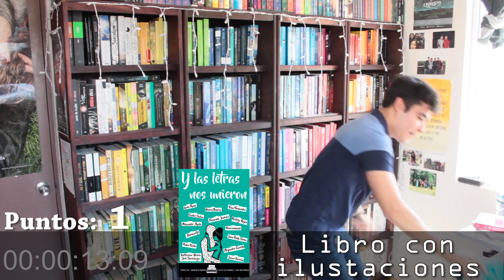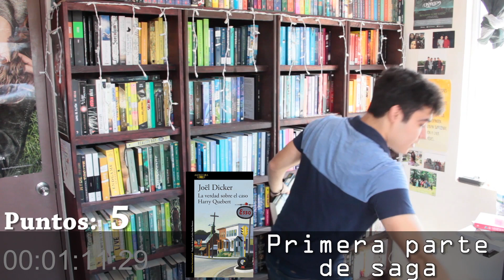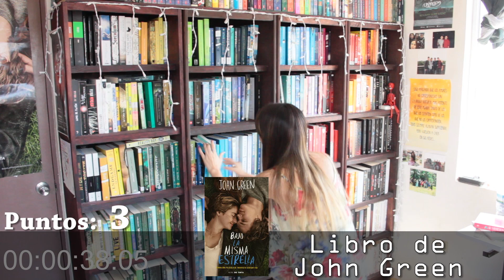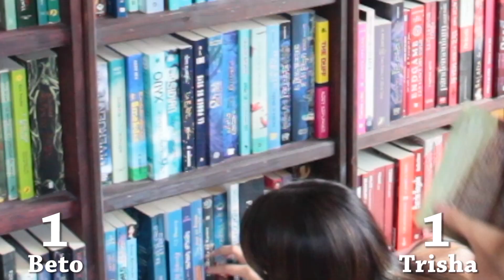BUSCANDO LIBROS EN MI LIBRERO Ft. Buscadores de Galaxias | EL SECRETO DE LOS LIBROS,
⇨⇨!ESTA ES LA CÁMARA SECRETA!  ⇦⇦
"LA CAMARA DE LOS SECRETOS HA SIDO ABIERTA ENEMIGO DEL HEREDERO TEMER"